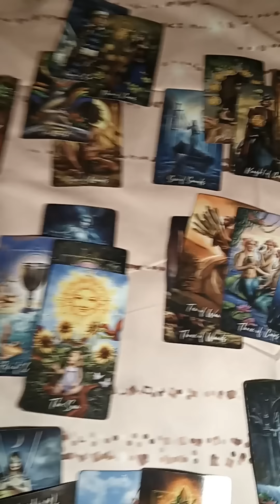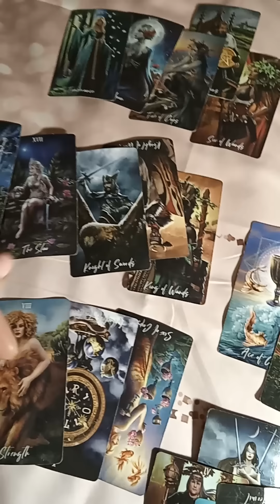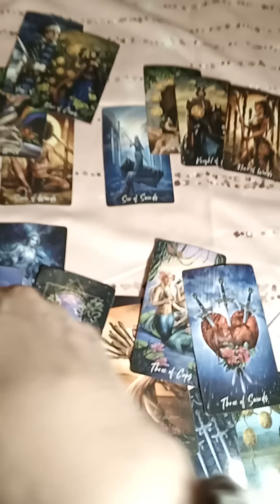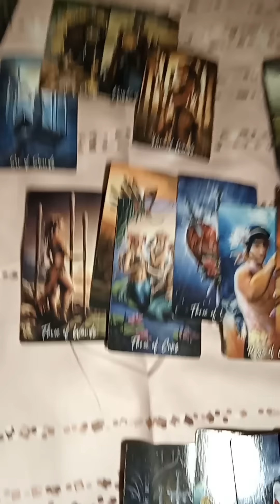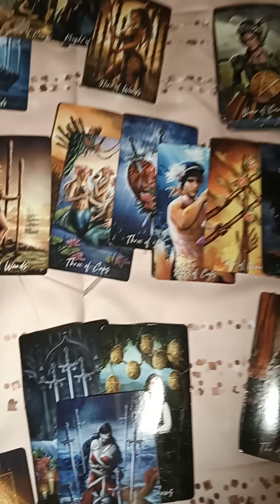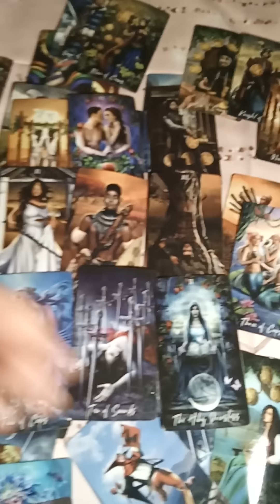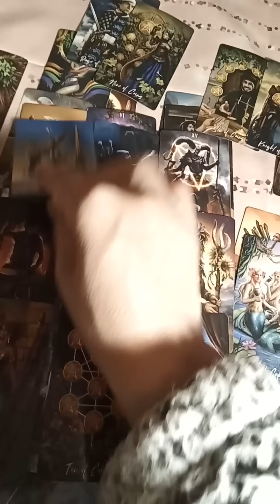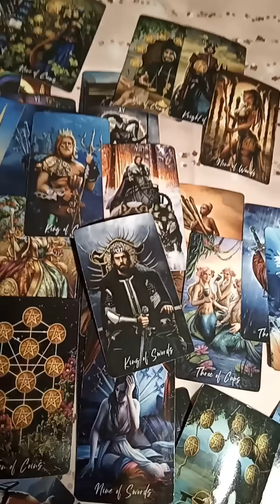Virgo That Playa not gon play no more & ending it to be with you September 25 2023TAROTBARBIE